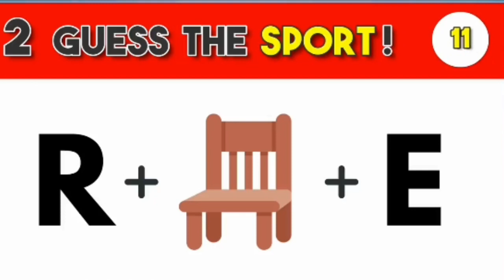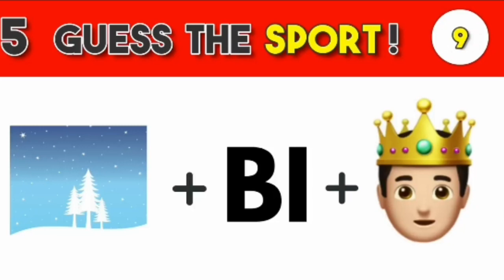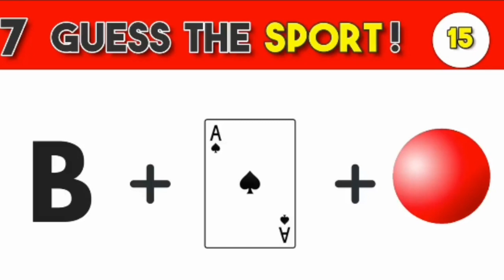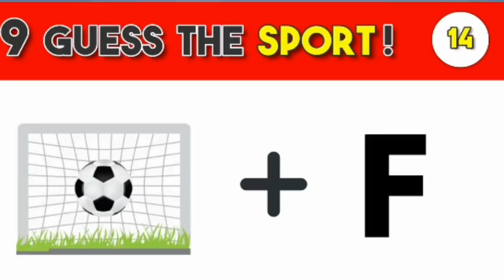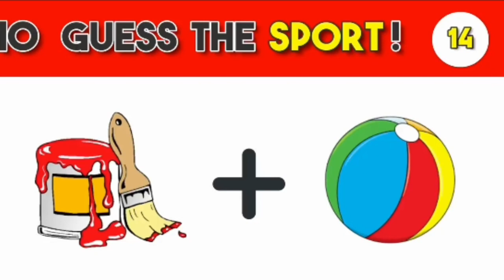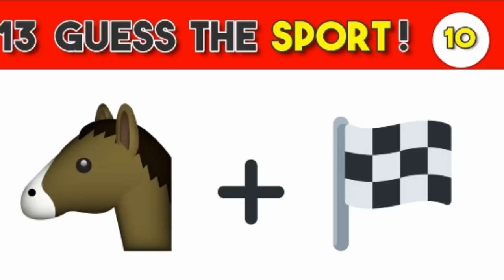guess the sports by emoji challenge